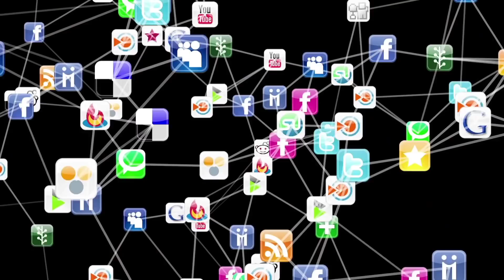आज 13 दिसंबर 2021 UP Election 2022 News Yogi Adityanath, Akhilesh Yadav | Mayawati UP Opinion Poll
↓↓↓↓↓↓↓↓↓↓ Today News  ↓↓↓↓↓↓↓↓↓↓

1
काशी विश्वनाथ कॉरिडोर का पीएम मोदी आज करेंगे उद्घाटन
2
अमेठी में फ‍िर से चढ़ेगा स‍ियासी पारा, राहुल और प्रियंका गांधी वाड्रा का दो दिवसीय दौरा 18 से
3
मंत्री सिद्धार्थनाथ सि‍ंह का अखिलेश पर तीखा तंज, कहा-चांद पर पहुंचे पहले व्यक्ति को समाजवादी न बता दें
4
कानपुर में बोले असदुद्दीन ओवैसी- मेरी मस्जिद शहीद हो गई और आखें मूंदे रहीं सपा-बसपा-कांग्रेस
5
काशी विश्वनाथ कॉरिडोर की शुरुआत सपा सरकार ने की : अखिलेश यादव
6
किसानों पर दर्ज मामले वापस लेने को लेकर हुआ सवाल, कृषि मंत्री तोमर बोले- राज्य सरकारें लेंगी फैसला
7
काशी विश्वनाथ धाम कॉरिडोर को मां गंगा भी देंगी आशीर्वाद
8
आकांक्षा पेटी से UP की जनता का मन टटोलेगी भाजपा, लोगों की राय को करेगी मेनिफेस्टो में शामिल
9
यूपी विधानसभा चुनाव को लेकर नेपाल के अधिकारियों संग भारत की बैठक, क्या बनी रणनीति
10
देशभर के केंद्रीय विद्यालयों में खुलेगा कौशल विकास केंद्र- धर्मेंद्र प्रधान

UP Election 2022 | Asaduddin Owaisi | CM Yogi | Akhilesh Yadav | Mayawati | भाजपा, सपा, बसपा News
up election akhilesh yadav
up election bjp
up election breaking news
up election current news

Hey!